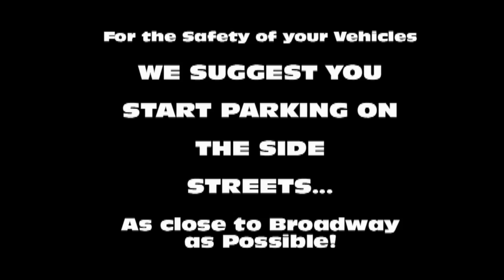Parking at Coyle Cassidy - Safety Alert !